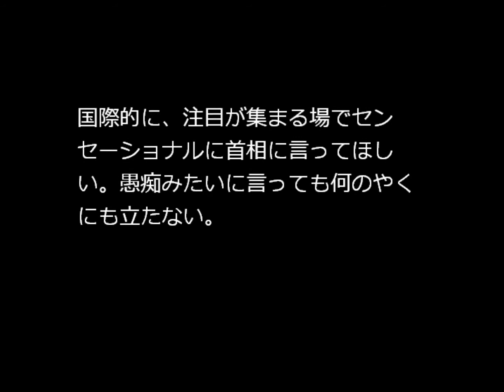旧日本軍が２０万人の少女を強制連行して性奴隷にしたという事実はない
高村氏、対北制裁解除「譲歩しない」　慰安婦報道は「誹謗耐えられぬ」

高村正彦副総裁
「（旧日本軍が）２０万人の少女を強制連行して性奴隷にしたという、事実に反する誹謗（ひぼう）、差別を受けることは耐えられない」

よくまあ、河野談話から20万人性奴隷まで大きくなったもんだ。呆れ
まずは韓国の日本大使館前のあの慰安婦像を撤去ですね。
女性の人権で日本を攻撃するなら、韓国、アメリカ等、戦争をしたことのある国なら女性に何らかの人権侵害を加えたんじゃないんですかね？

いや～韓国も米国も実に素晴らしい国だ。
世界各国の慰安婦問題、戦争と強姦の歴史まとめ